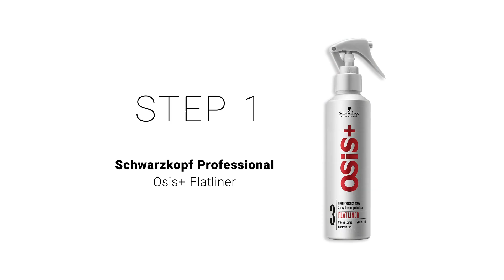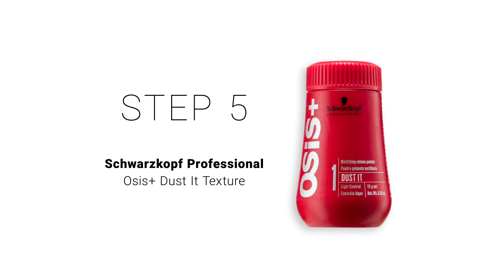Notino: Come creare onde da Hollywood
"Le eleganti onde da Hollywood non passeranno mai di moda e sono adatte a qualsiasi occasione (soprattutto quelle speciali). 💃⭐ Cerchi il modo più semplice per crearle? Guarda il nostro tutorial.